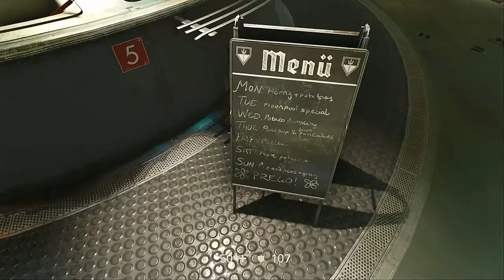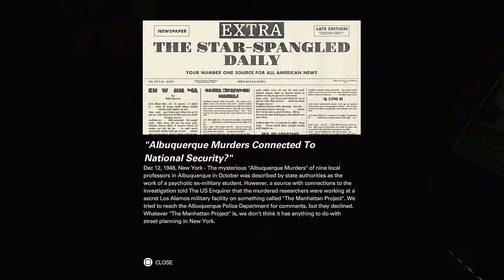Wolfenstein II: The New Colossus - Part 3 - Metro 1961